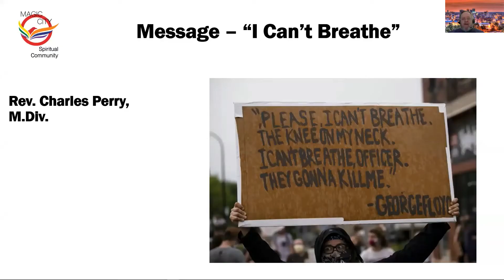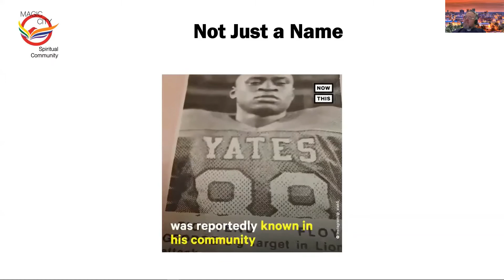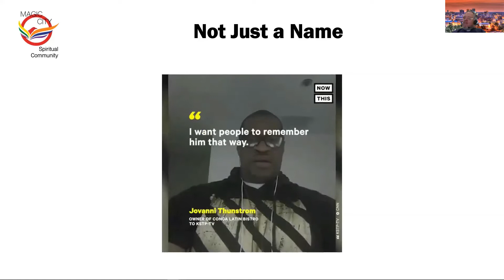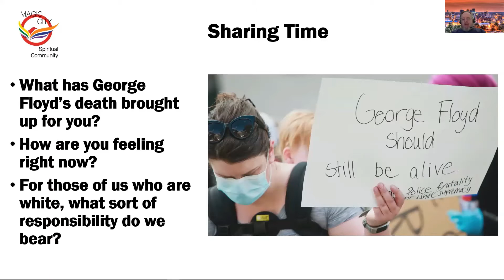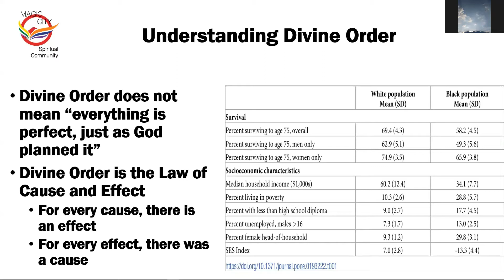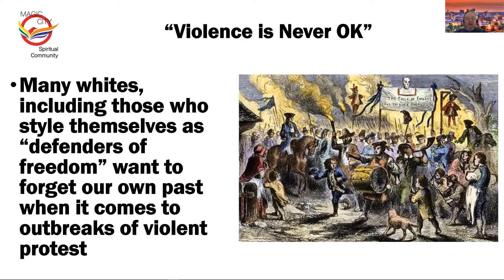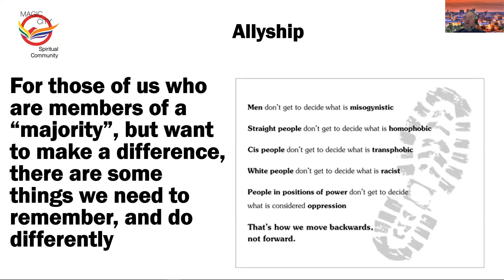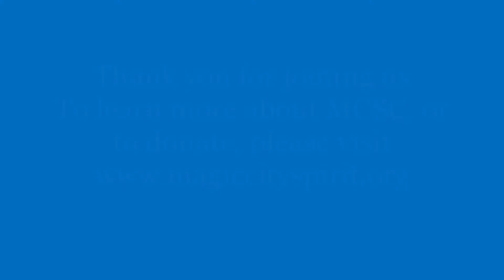I Can't Breathe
Sunday message recorded from our (online) service on May 31, 2020.